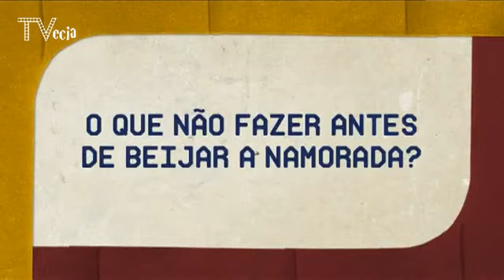Quinta Categoria 06/08/2011 - Jogo das Frases - O que não fazer antes de beijar a namorada?